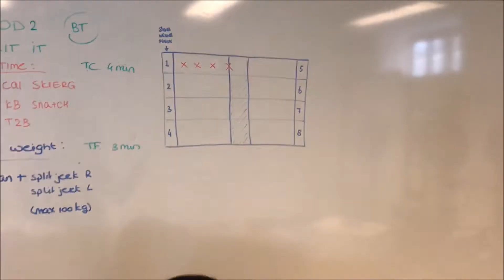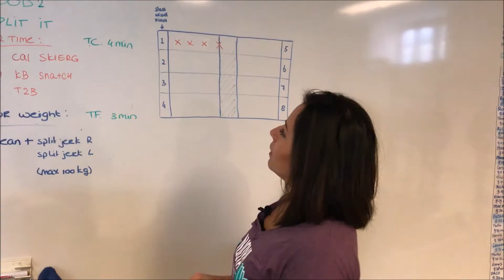Njoya League Finals 16/17 - Workoutflow Bloopers